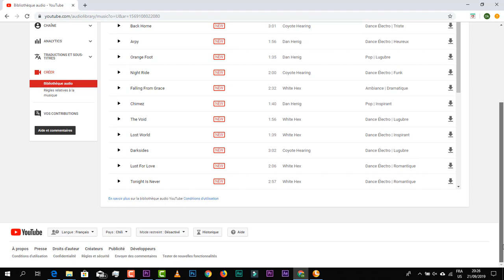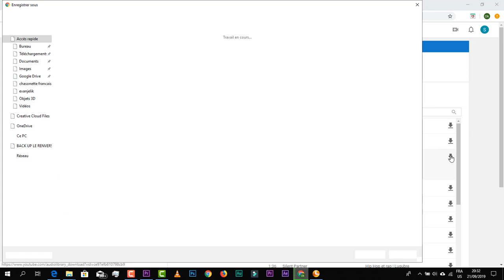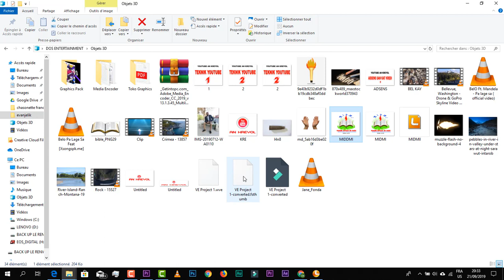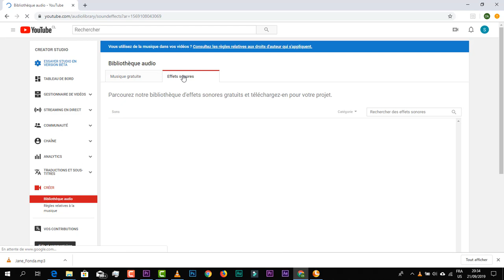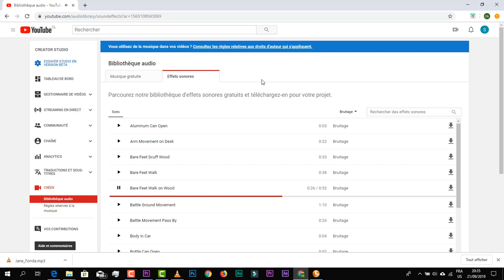MIZIK SAN DWA DOTE youtube an kreyol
MIZIK SAN DWA DOTE
KOMAN POUW TELE CHAJE YO
men lyen an